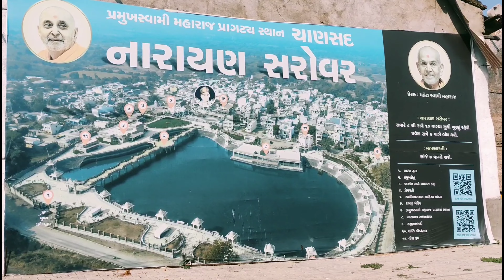Narayan Sarovar, Chansad | T.V- 01 | #18/366 | SK Vlogs.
Quote 18.
"IN THE JOY OF OTHERS LIES our OWN." - Pramukh Swami Maharaj

Narayan Sarovar Chansad | #18/366 | SK Vlogs.

Today me and my family went to the "Narayan Sarovar, Chansad." I was very happy to saw the beautifu Narayan sarovar, Ram Mandir and also Pramukh Swami Pragaty  Sthan. It was a wonderful experience.